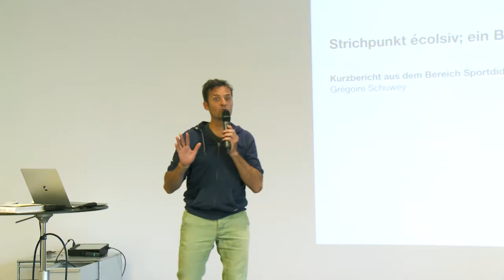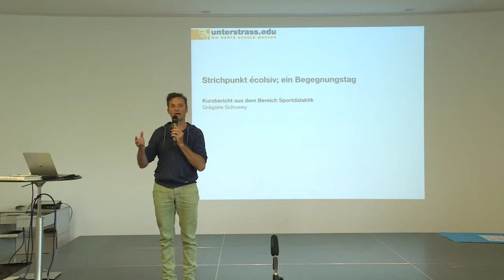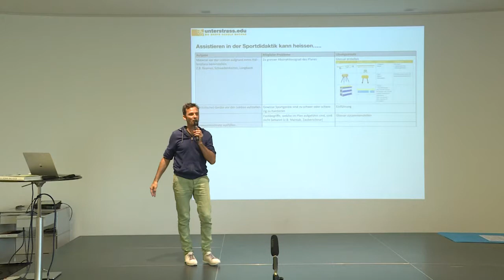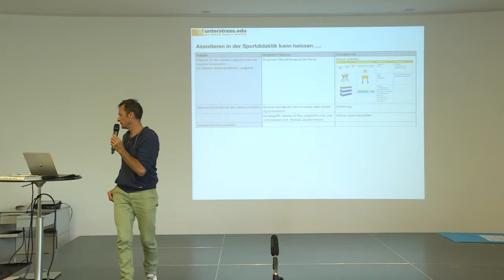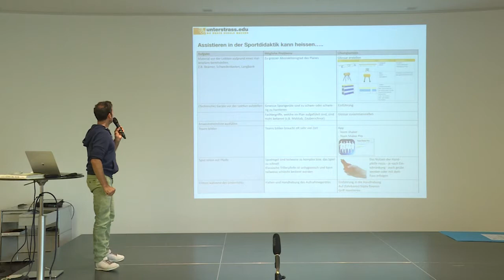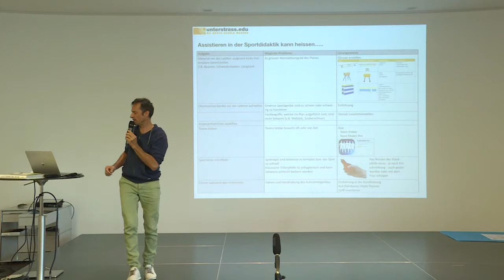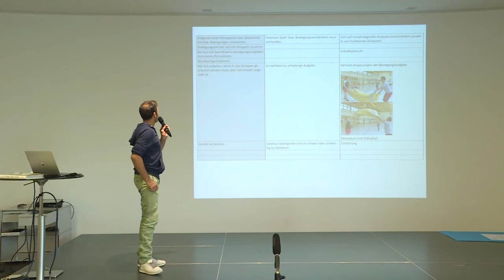Referat G. Schuwey, Dozent Bewegung und Sport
Referat am Begegnungstag zum Projekt écolsiv am Institut Unterstrass am 15. September 2018 von Grégoire Schuwey zum Einbezug des écolsiv-Studenten im Fach Bewegung und Sport.